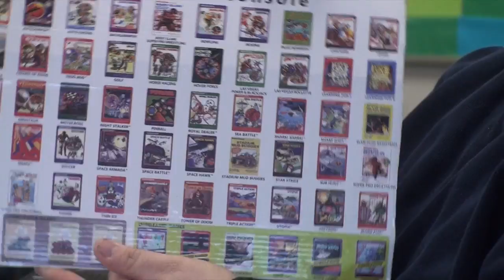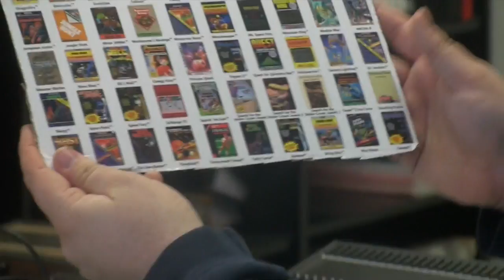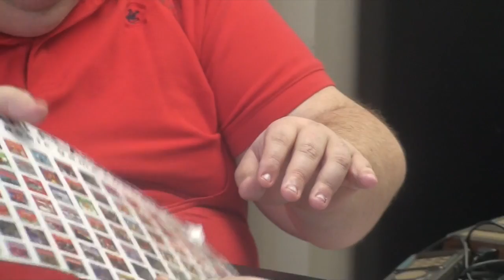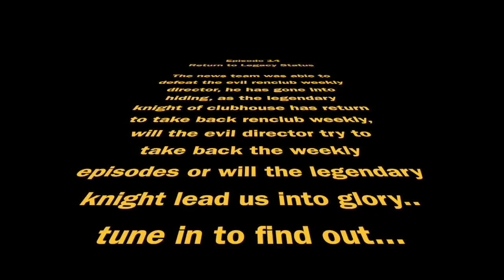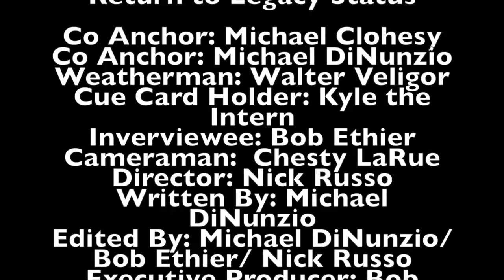Renaissance Weekly Episode 14, Return to Legacy Status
This weeks Episode Has a REVIEW OF our Social trip to Boston's Museum of Science and Renaissance Club Legend The RoBE's Bob Ethier Talks about His Retro Gaming Collection Executive Producer Bob Ethier